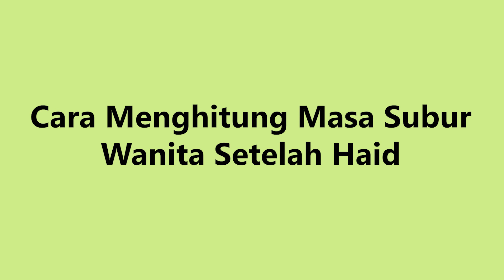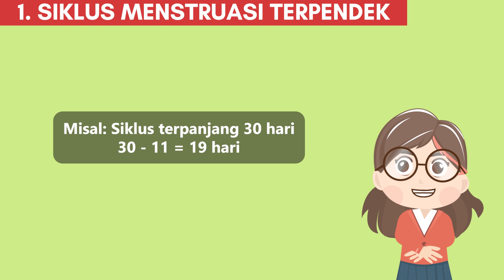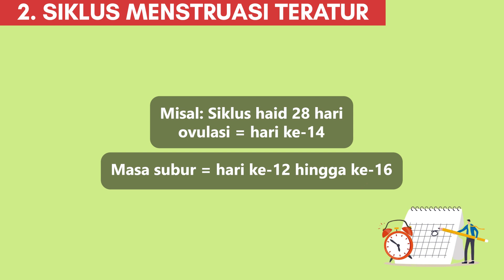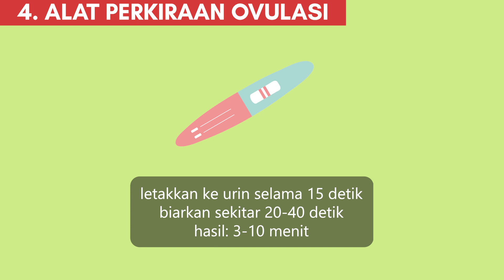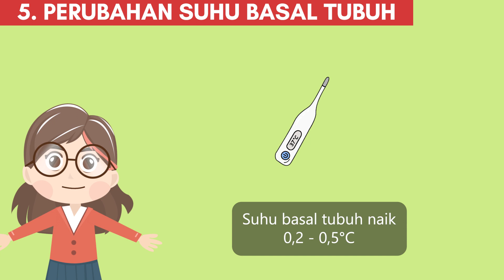Cara Menghitung Masa Subur Wanita Setelah Haid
Masa subur wanita adalah hari-hari dalam siklus menstruasi wanita ketika kehamilan mungkin terjadi. Masa tersebut berkaitan erat dengan ovulasi, yaitu proses pelepasan sel telur yang sudah matang dari ovarium.

Namun, mungkin Bunda belum tahu kapan untuk memprediksi masa subur atau fertil itu terjadi. Padahal mengetahui masa subur itu penting khususnya jika Bunda sedang merencanakan kehamilan.

Kalau penasaran, simak video ini sampai habis karena kami akan memberitahukan beberapa metode untuk menentukan masa subur Bunda. Tonton terus, ya!

00:00 Intro
00:38 1. Perhitungan Berdasarkan Siklus Menstruasi Terpendek
01:34 2. Perhitungan Berdasarkan Siklus Menstruasi Teratur
02:15 3. Perhitungan Berdasarkan Tanggal Ovulasi
02:48 4. Menggunakan Alat Perkiraan Ovulasi
03:40 5. Melacak Perubahan Suhu Basal Tubuh
04:27 6. Memantau Perubahan Lendir Serviks

2️⃣ Tekan tombol like video ini 👍
3️⃣ Tulis komentarmu di bawah!